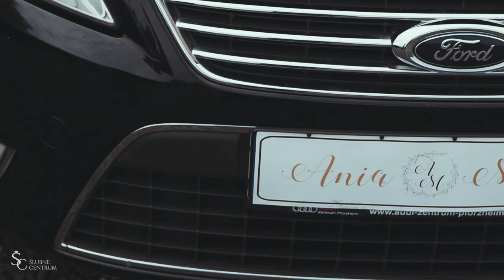ANNA i MICHAŁ | KLIP ŚLUBNY | VILLA ANNA TARNOBRZEG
Realizacja i montaż: Ślubne Centrum - Wideofilmowanie i Fotografia Ślubna
Działamy głównie na terenie podkarpacia i woj. świętokrzyskiego: Rzeszów, Kolbuszowa, Stalowa Wola, Tarnobrzeg, Sandomierz, Mielec, Połaniec, Staszów, Kielce, Nowa Dęba, Dębica, Opatów, Ostrowiec Świętokrzyski itd.

W naszej ofercie m.in.
- filmowanie uroczystości ślubnych i przyjęć weselnych
- fotografia ślubna, reportaże ślubne, reportaże okolicznościowe
- filmowanie z powietrza - dron
- sesje plenerowe, sesje narzeczeńskie, teledyski z podziękowaniami dla rodziców
- dekoracje ślubne, florystyka, ciężki dym, fotobudka, dekoracja światłem, napis LOVE, zaproszenia ślubne
- albumy ślubne tradycyjne i w formie nowoczesnych fotoksiąg drukowanych laserowo
- odbitki, obrazy na płótnie, wydruki wielkoformatowe

Wszelkie prawa zastrzeżone, kopiowanie na inne kanały, przerabianie i publikacja całości lub fragmentów bez zezwolenia - zabronione.